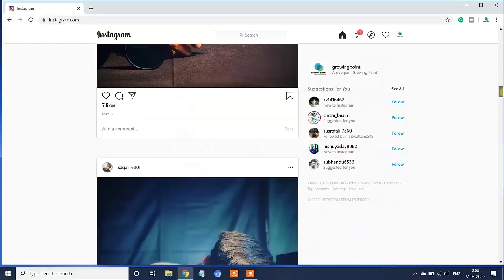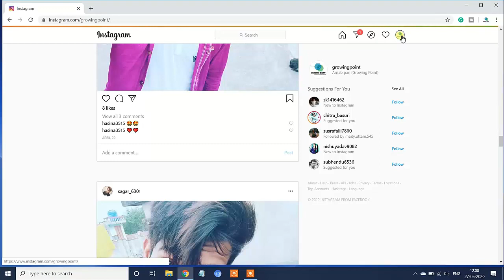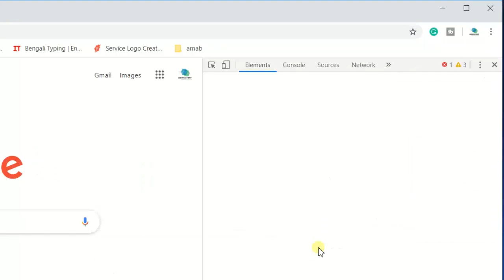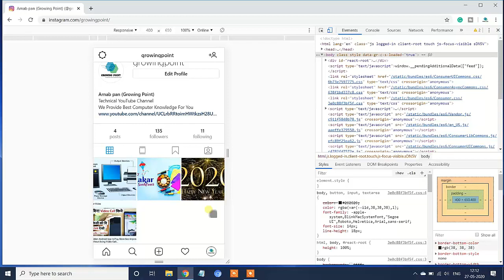How To Upload Photo On Instagram From Computer In Hindi...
Hi, friend welcomes to another new exciting video ...And in this video, you will learn how to upload photos on Instagram from the computer ...Just I using my google chrome browser and changing some small settings and I can easily upload photos and videos on Instagram from my pc...This is the very easy and simple trick...So, you just watch the video and you can easily learn it...Thank You...